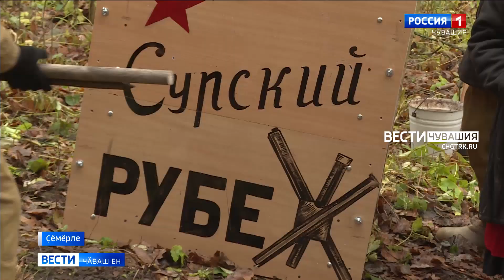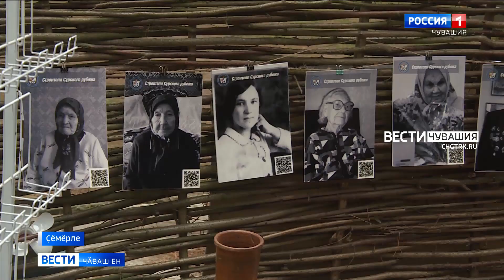Ҫӗмӗрлере "Сӑр хӳтӗлев чиккине тӑвакансен йӗрӗпе" ятпа республика шайӗнчи квест-вӑйӑ иртрӗ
Тӑван ҫӗршывӑн Аслӑ вӑрҫи вӑхӑтӗнче ҫӗнтерӳшӗн ырми-канми тӑрӑшнисене халӑх асӗнче ӗмӗрлӗхе сыхласа хӑварас, ҫитӗнекен ӑрӑва историпе ытларах кӑсӑклантарас, шырав клубӗсемпе отрячӗсем валли пӗр-пӗриншӗн усӑллӑ тӗлпулу йӗркелес тӗллевпе.